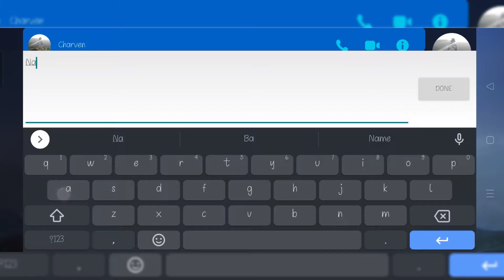Rank game with friends | 092621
Me as Cecilion
Charven as Gatotkaca
John Dave as Khufra